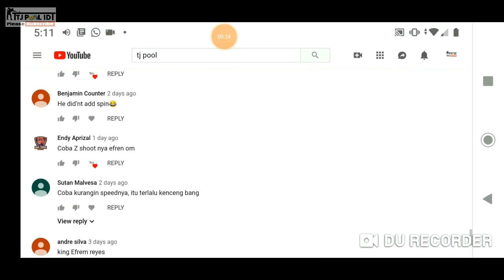Beginner Pool Player try to recreate Z Shot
This channel inspired from Rollie William (Average Pool Player)

Di video ini gua akan mencoba melakukan Z shot seperti yang Efren Reyes lakukan di tahun 1995.
Efren Reyes saat itu bertanding melawan Earl Strickland pada turnamen Sand Regency.
Pada game terakhir dengan score 12-12 (hill hill) Efren Reyes membuat sebuah pukulan fenomenal yang populer dengan nama Z SHOT.